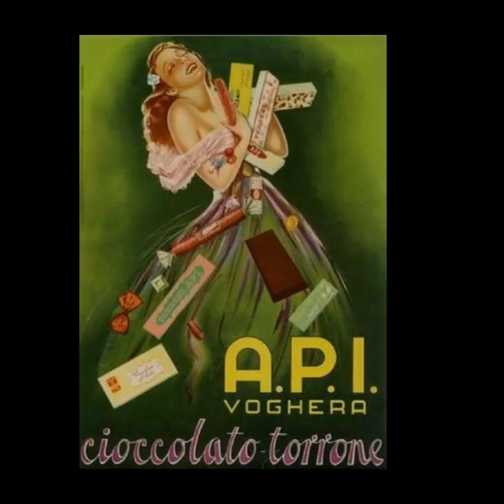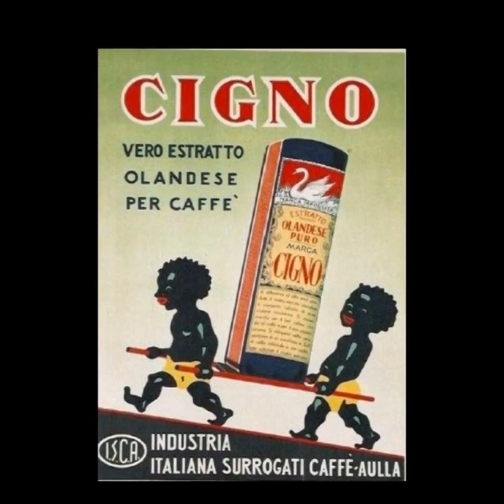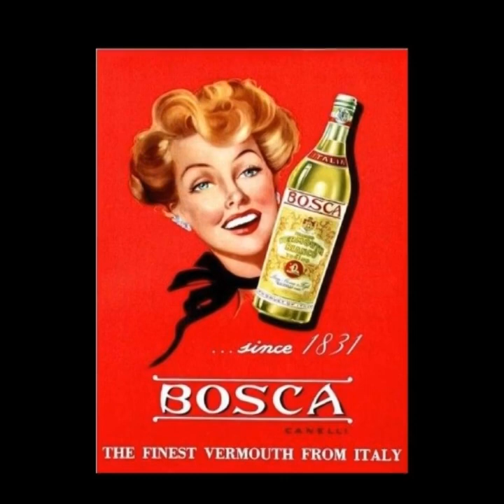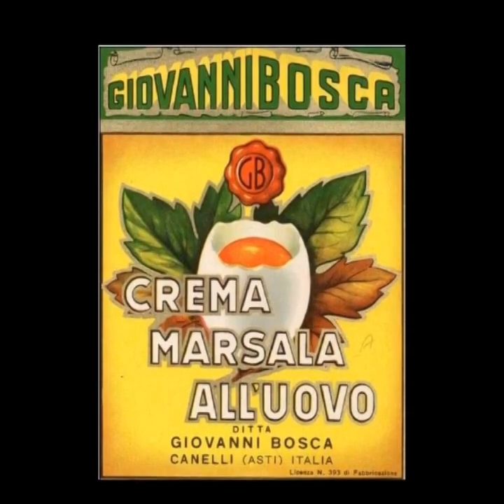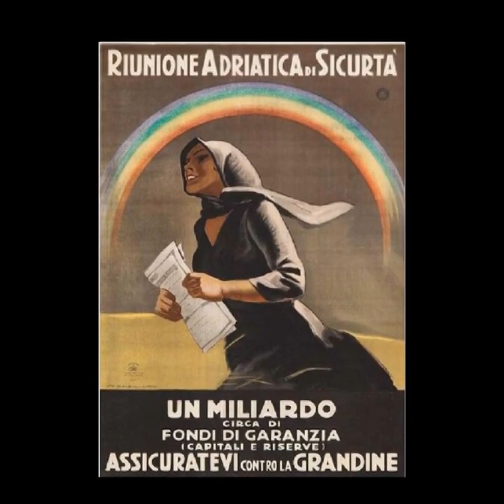Manifesti Storici Italiani (Volume 3) = Arte del Manifesto